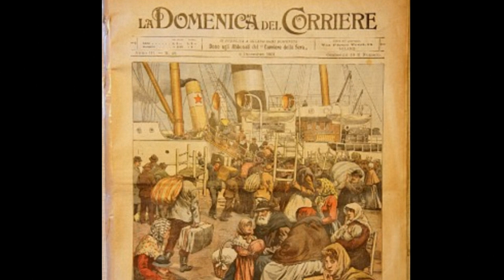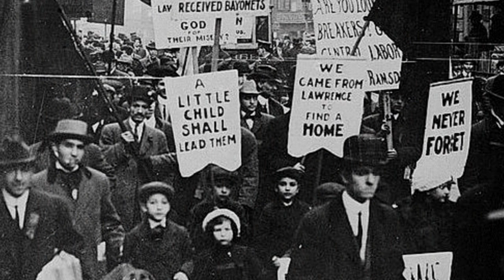Emigrante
Dal cd “La Mia Sicilia 2” di Antonio Sparatore il clip del brano "Emigrante".
Parole, musica  di Antonio Sparatore.
Immagini tratte dal web e di autore non conosciuto salvo diversa indicazione sul singolo fotogramma.
Voci, chitarre, e tastiere dello stesso autore. Percussioni generate elettronicamente.